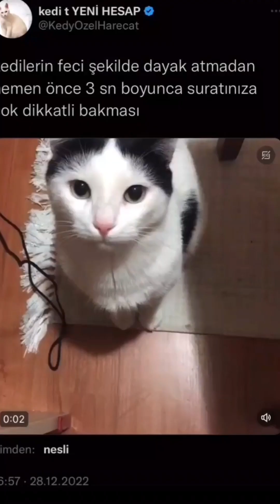KEDİLER♡ (950 abone özel)